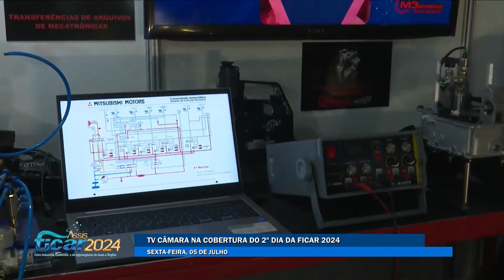Empresário mostra estande com dicas de manutenção de automóveis na FICAR 2024